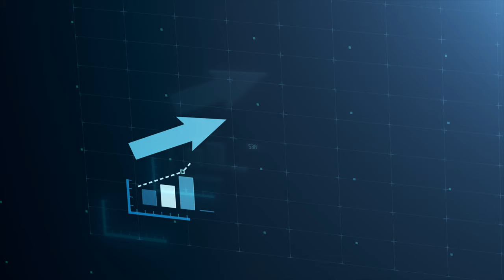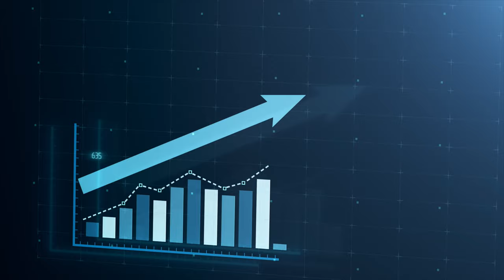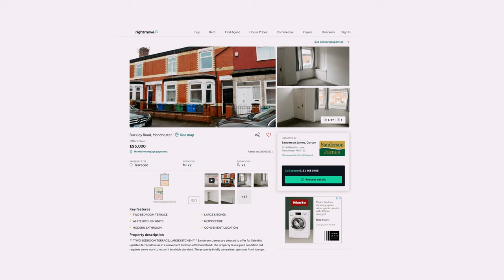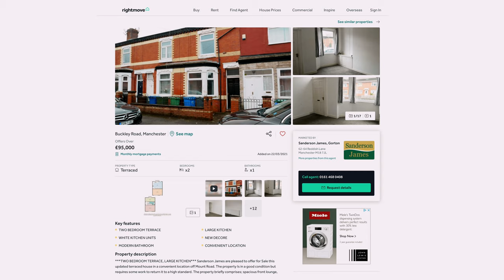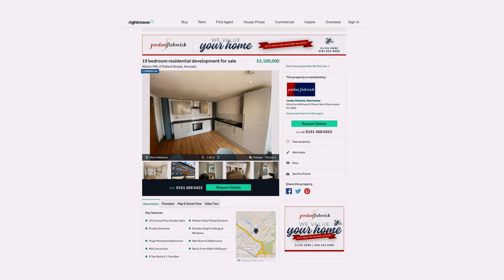UK CITIES TO INVEST IN | MANCHESTER PROPERTY MARKET REVIEW - 2021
Manchester, UK-  has a recorded population of 531,470 in 2017, Manchester has been hailed as one of the fastest-growing cities in Europe. One aspect of the Manchester housing market that’s recently gained a lot of attention is Manchester house prices. Property prices in this Northern hotspot have risen drastically over recent years, with predictions to increase even further. In this video, I explore the cities housing market and look at some property deals you can pick up in the city.

Timeline

0:00 Intro
2:18 Lowest house prices by area
2:58 Highest growth areas
3:28 House Prices & Rental growth rates
4:54 Example Property Deals
9:14 Closing Summary

Order Michael's book to learn how to turn an idea into a Business.